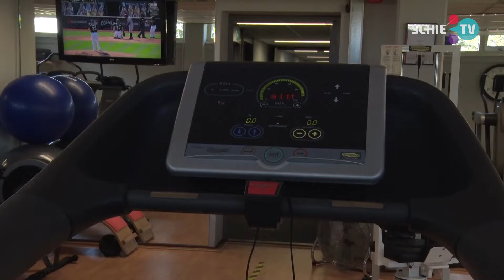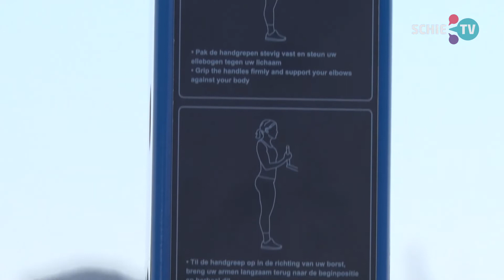SCHIE TV: 49ste plaats voor Schiedam in de Atlas is een teleurstelling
Afgelopen woensdag is de Atlas van Nederlandse Gemeenten gepresenteerd. Dit jaar was sport hierin het centrale thema. De 50 grootste gemeenten van Nederland werden hierin vergeleken op het gebied van sportaanbod en sportdeelname. Schiedam kwam hierin niet verder dan de 49ste plaats. Aan wethouder Fahid Minhas, die onder meer over de sport in Schiedam gaat, de vraag of die lage klassering een teleurstelling is.